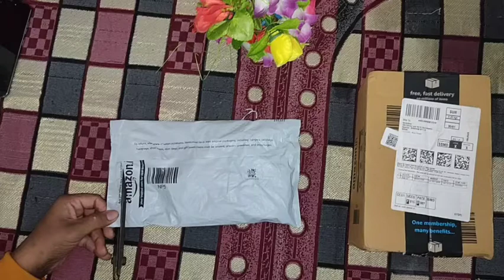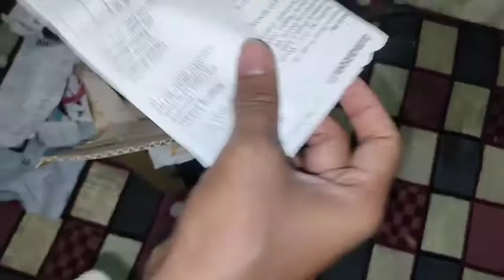Boult BoultEarphone&NeckBand UnboxingBoultProduct